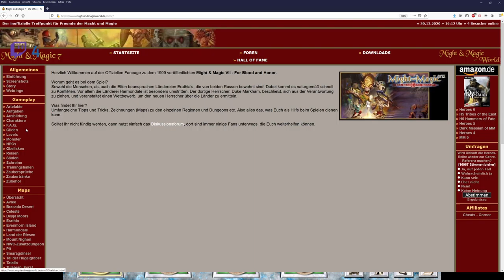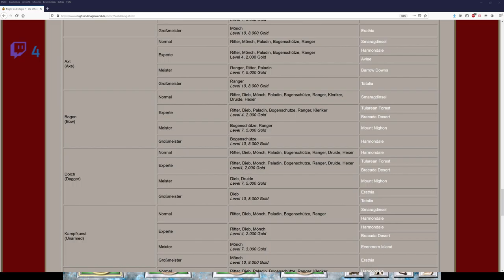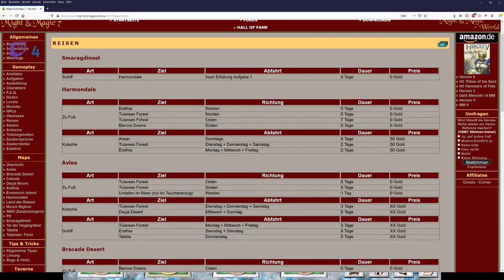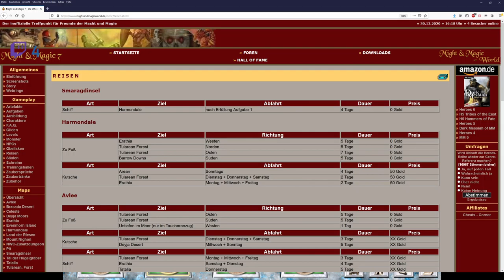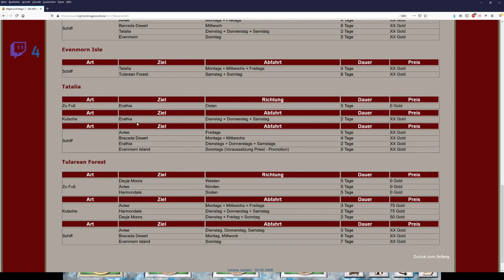Let´s Zock Might and Magic 7: For Blood and Honor _Wir besitzen eine FolterKAMMER_ !Folge 51!